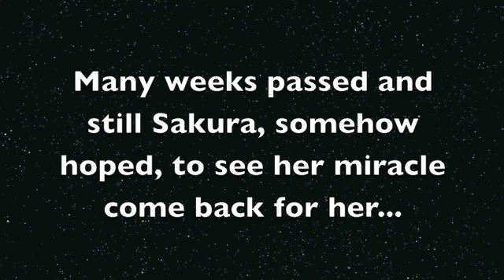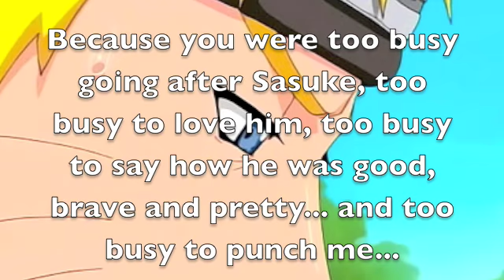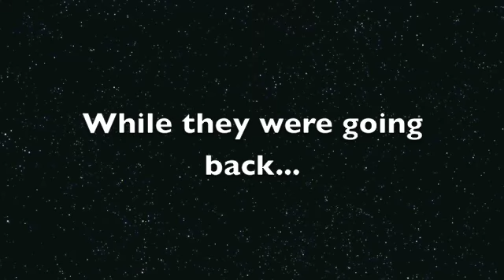Sasusaku movie - I need you part 15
sorry guys for late but I had tons of oral tests... the same for the nest 2 weeks it will be a bit difficult to continue uploading videos... you'll have to whait...